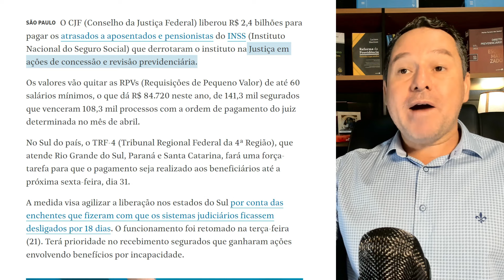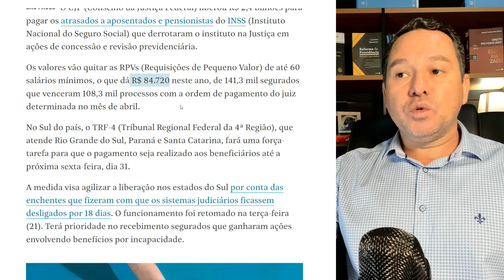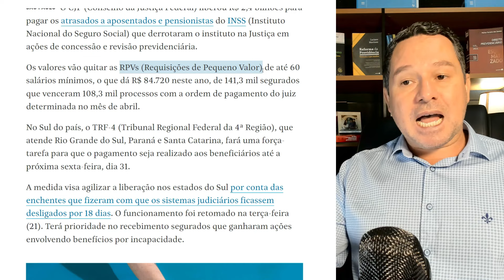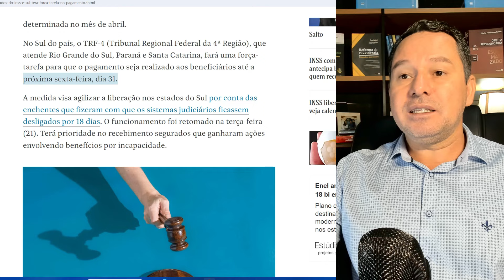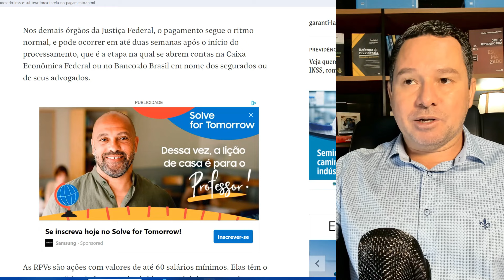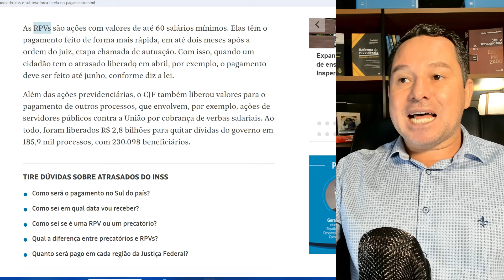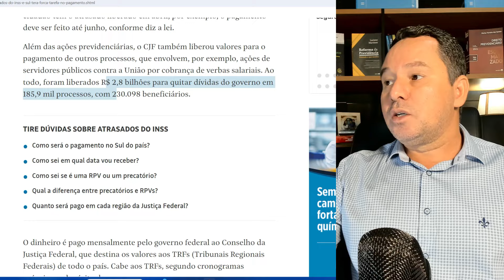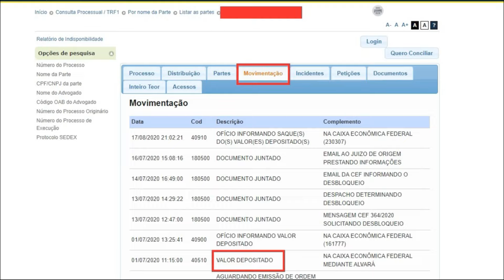JUSTIÇA FEDERAL LIBERA R$ 2,4 BILHÕES EM ATRASADOS DO INSS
O CJF (Conselho da Justiça Federal) liberou R$ 2,4 bilhões para pagar os atrasados a aposentados e pensionistas do INSS (Instituto Nacional do Seguro Social) que derrotaram o instituto na Justiça em ações de concessão e revisão previdenciária.

Os valores vão quitar as RPVs (Requisições de Pequeno Valor) de até 60 salários mínimos, o que dá R$ 84.720 neste ano, de 141,3 mil segurados que venceram 108,3 mil processos com a ordem de pagamento do juiz determinada no mês de abril.